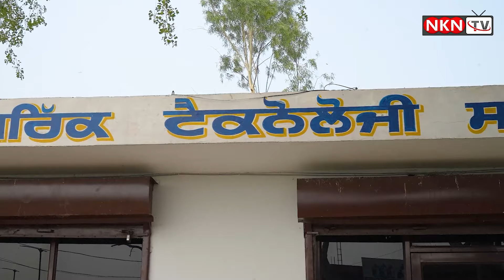ਸਕੂਲੀ ਬੱਚਿਆਂ ਦੀ ਆਪਸ ਵਿੱਚ ਹੋਈ ਖੂ/ਨੀ ਜੰਗ ਵਿੱਚ ਇਕ ਬੱਚੇ ਦੀ ਹੋਈ ਮੌ_ਤ,,,